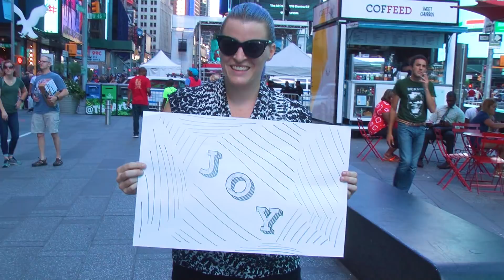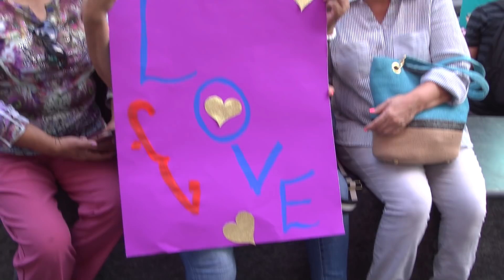Samia XI - Change the World - Official Music Video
I wrote this song around the time of the Pulse Orlando nightclub shooting in June 2016, and as the world has gotten crazier and scarier in the year and half since then, this message has come to mean more and more to me. I hope it helps you get through the hard days.

xoxo,
Samia

Directed by Caskey Hunsader, Samia Mounts, and Lisa Ramey
Shot by Caskey Hunsader (Times Square) and Lisa Ramey (Coney Island)

Edited by Julia Ross

Song written and performed by Samia Mounts
Track produced by Dani Valdizan